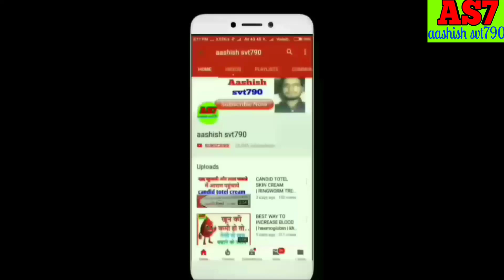शरीर के कमजोरी को दूर करे | C1 Injection Benefits & Side Effects In Hindi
Namskar doston,
Aaj hm baat karne ja rhe hai nurostar c1 injection ke baare me ki isse aapko kya laabh milega aur iska kaise paryog karna hai ,
Freinds Nurostar C1 injection ke paryog se aapke body me weakness feel hota hai to aap is injection ka paryog kar sakte hai ,
Iska ek aur plus point hai ki iske paryog se aapke pet me dard nhi hoga ,
Jaise aapko jp tone , nurokind gold aadi ke paryog se aapke pet me dard hone lagta hai lekin is injection ke paryog se aapko aisi problem nhi hogi,

Dr.Aashish shrivastava
Svt790